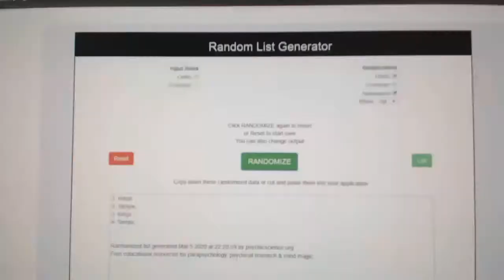Multi Randoms - C&C GB #10,689